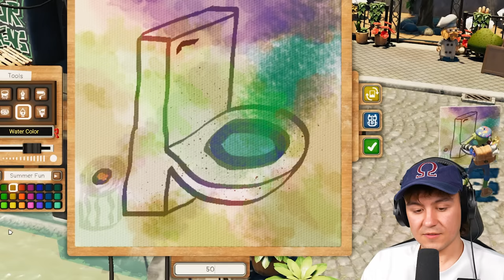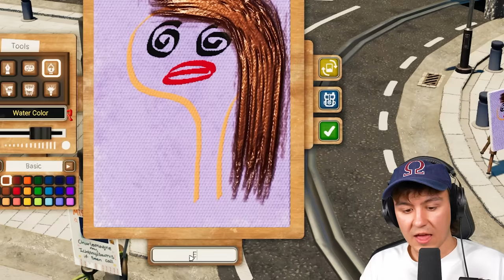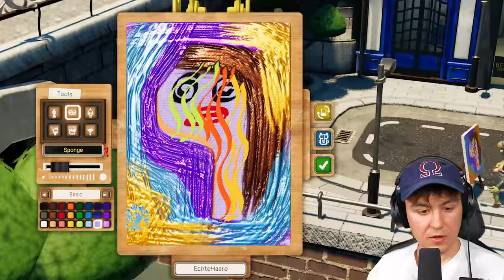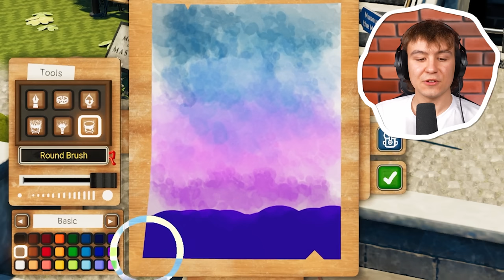Ich werde ULTRA REICH und FINDE einen GEHEIMEN TRAINER?! - Passpartout 2